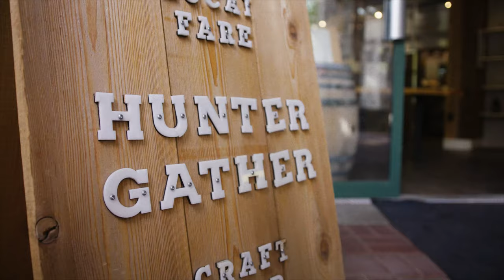Why Whistler? Helen & Charlie (Little Earthquakes)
In Video 10, we chat with musicians Helen Hamilton and Charlie Stenner of Little Earthquakes. We talk about drawing creative inspiration from the mountains, flow state and coffee art.